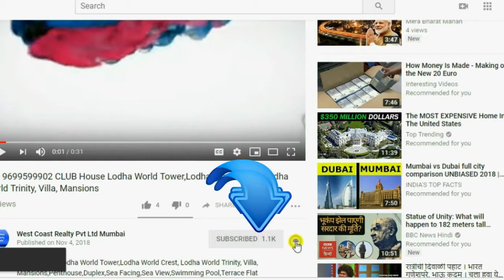📞 PRABHADEVI-Rustomjee CROWN DB Crown 3BHK 4BHK & 5 BHK Flats in Prabhadevi, Mumbai